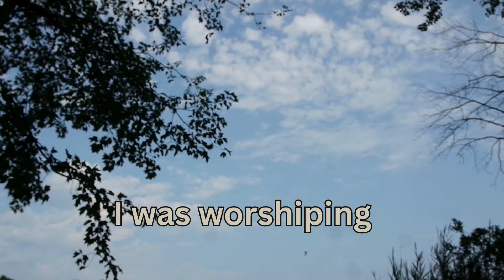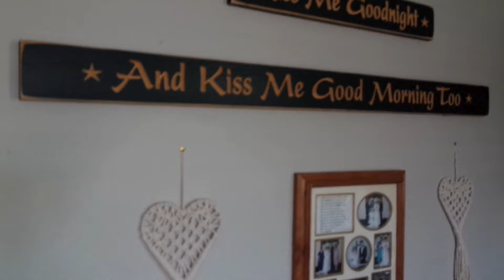My Weekend | Comfy Bedroom Refresh | Hiking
if you enjoy my content and would like to show your appreciation by supporting my channel, here's my TIP JAR

MY CHRISTIAN SUSPENSE TRILOGY 📚

Join the LOVIE TRIBE CHANNEL: exclusive videos | private chatroom & more
the LOVIE TRIBE BOOK CLUB: exclusive videos | private chatroom & more